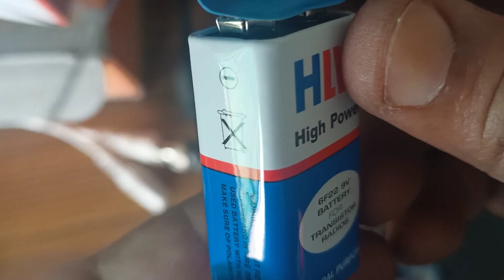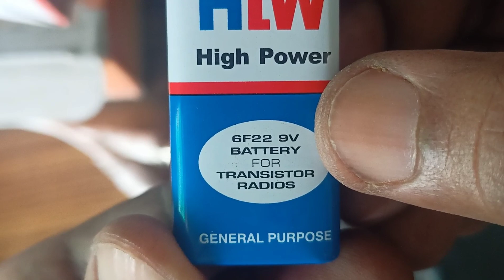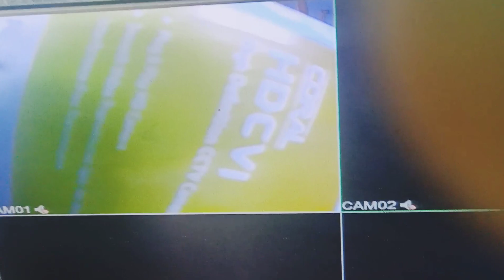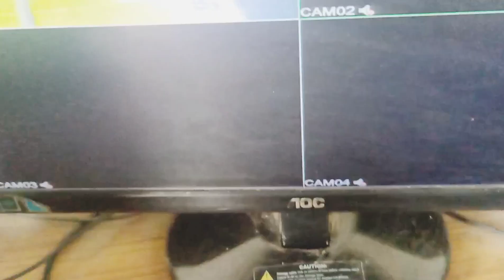CCTV Installation Tips | 9 volt se 12 volt ka camera kaise chalae | CCTV GURU ki tips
for other cctv products tools and Smart Gadgets which is filter from Amazon site. you can buy from this website

जादुई क्रिम्पिंग टूल्स के लिए इस लिंक पर क्लिक करें

crimping tools aur LAN Tester ek saath is link par jaye
IP से संबंधित सारे वीडियो इस लिंक पर मिल जाएंगे

IP Camera All Video on this link